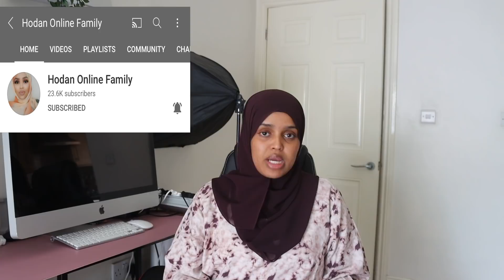MASEER AYU U DILEY😓 XAASKIISA😰MARKA QURUXDU TAHY DHIBAATO WAISKA SAAN🥲